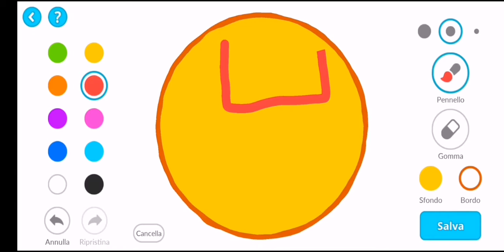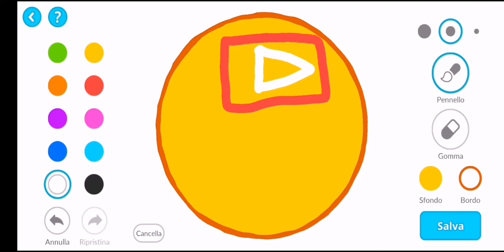Giove sconfigge tutti anche la regina Elisabetta (Paper.io)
Giové e imbattibile (quasi)
S
U
P
P
O
R
T

A

C
R
E
A
T
O
R

Y
A
N
A

N
E
L
L
O

S
H
O
P

O
G
N
I

14

G
I
O
R
N
I